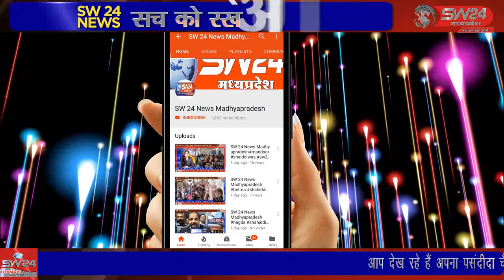उज्जैन वार्ड क्रमांक एक से भारतीय जनता पार्टी ने अपना उम्मीदवार शोभाराम मालवीय को बनाया है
उज्जैन वार्ड क्रमांक एक से भारतीय जनता पार्टी ने अपना उम्मीदवार शोभाराम मालवीय को बनाया है वार्ड में जनसंपर्क के लीए भारतीय जनता पार्टी के पदाधिकारी और कार्यकारिणी मेंबर सहित कार्यकर्ता पहुंच बड़ी संख्या में पहुच रहें है उज्जैन से विरेन्द्र षर्मा की रिर्पोट।